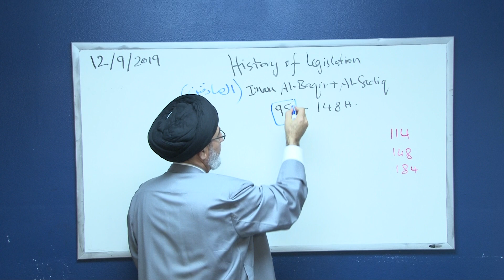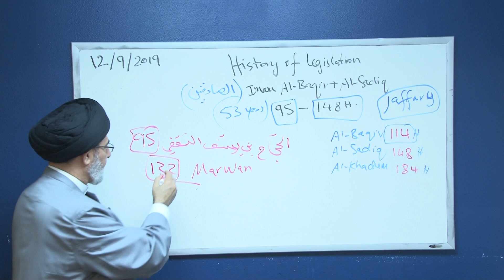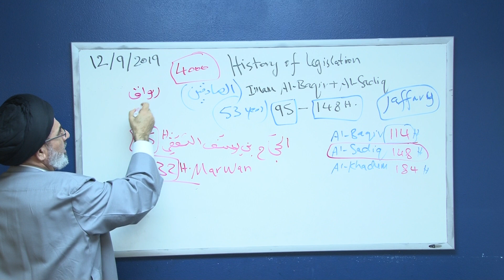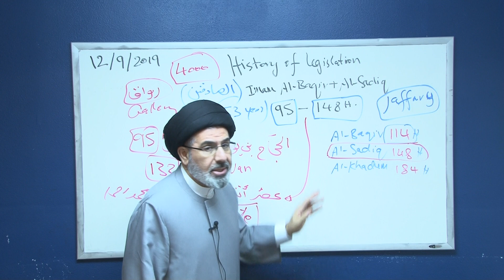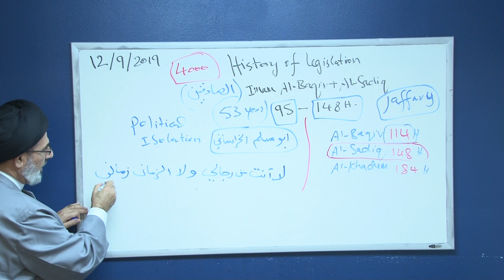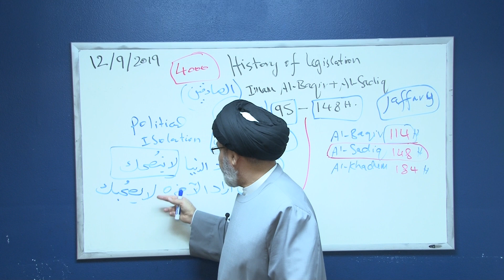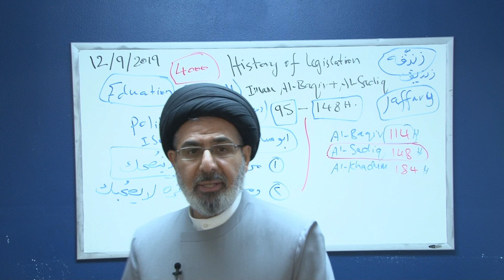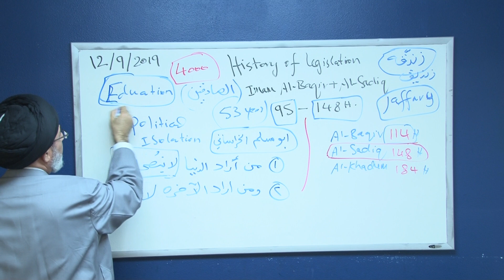History of Islamic Legislation 2A - Session #14 - 12/09/2019